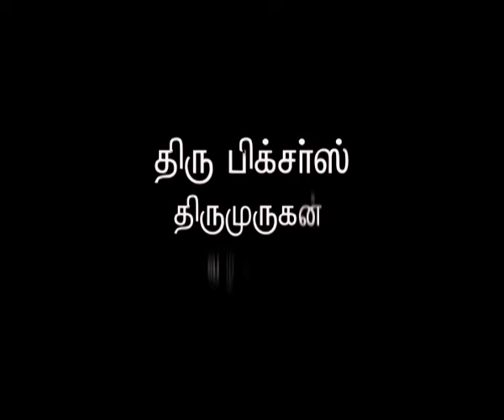NATHASWARAM|TAMIL SERIAL|EPISODE 177